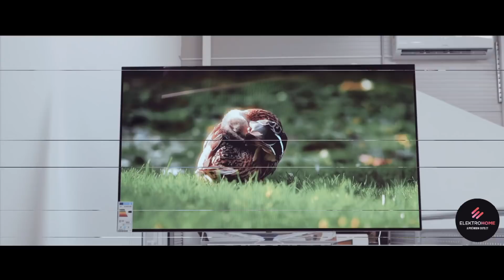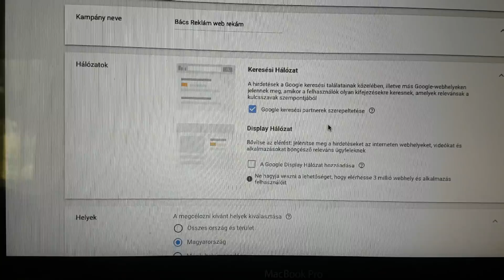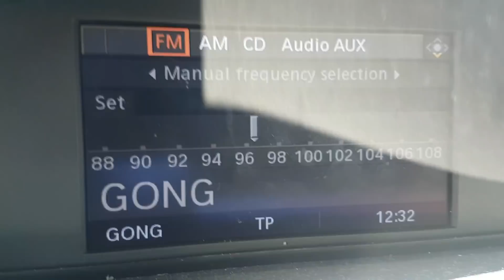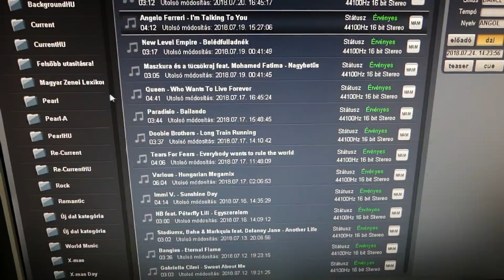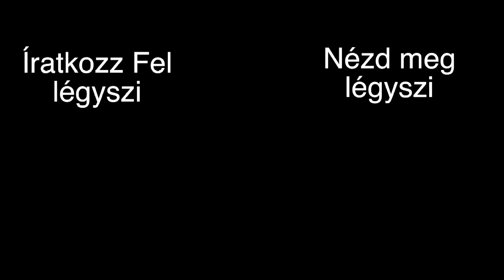Afus Vlog #15 - Gong FM, Elektro Home, Jazzfőváros és további Király dolgok